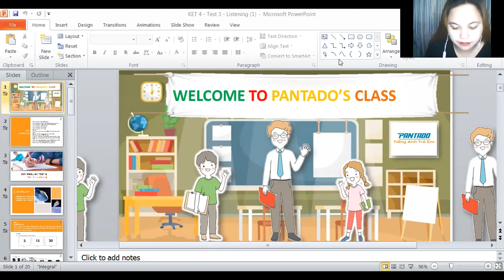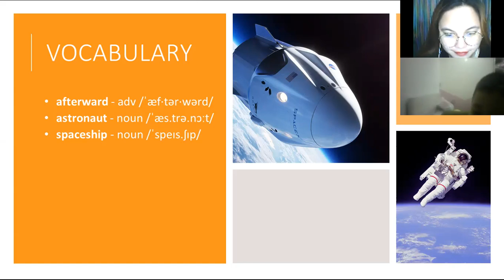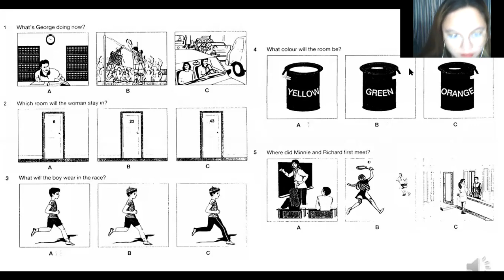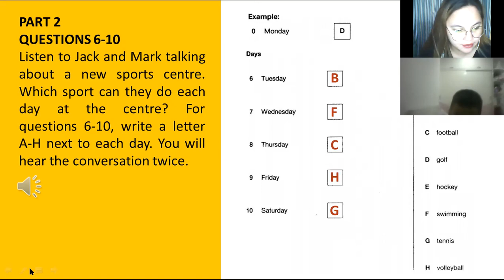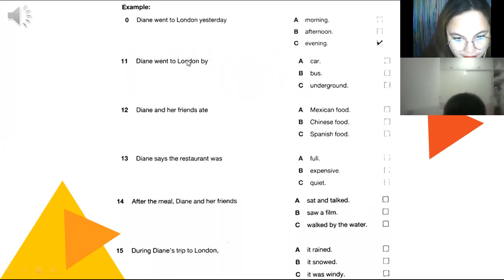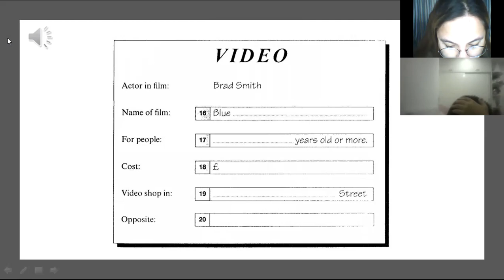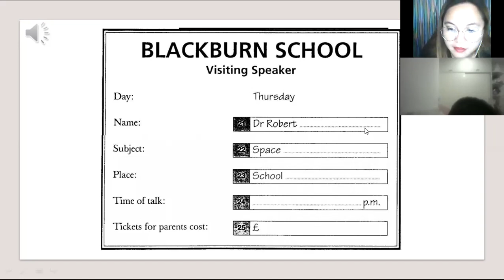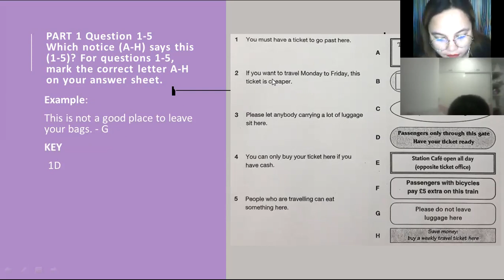pk878 9/25/20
Tonight we had listening skills. He is a good listener because he was able to remember the details on the audio file. He got a high score in our activity. HE can also answer in complete sentence. Very good!